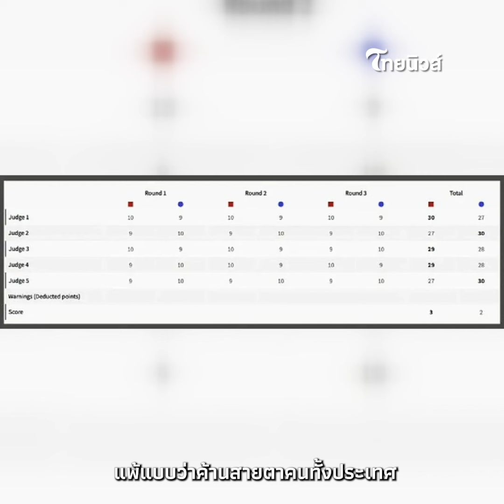กางคะแนนชัดๆ เฟี้ยว จุฑามาศ พ่าย นักชกโมร็อกโก น้ำตาตกตกรอบมวยหญิงโอลิมปิก2024|update 14-JJ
update 14-JJ

เฟี้ยว จุฑามาศ จิตรพงศ์ กำปั้นสาวไทย เปิดใจทั้งน้ำตา แพ้แต้มนักชกสาวชาวโมร็อกโก ตกรอบ 16 คน มวยหญิงโอลิมปิก 2024